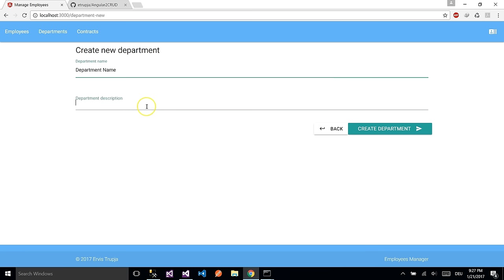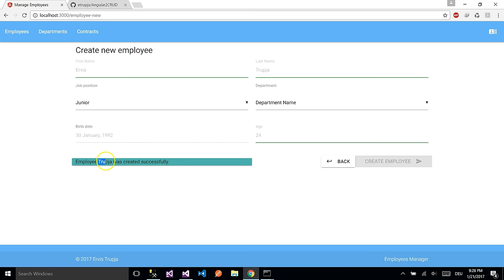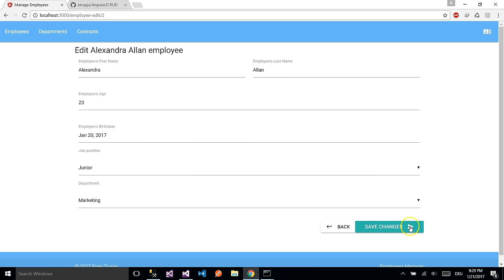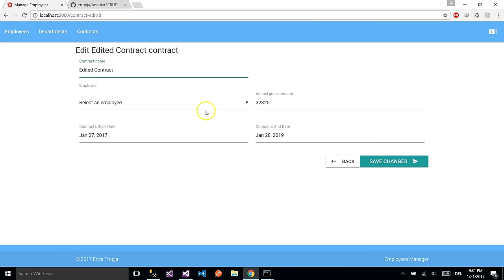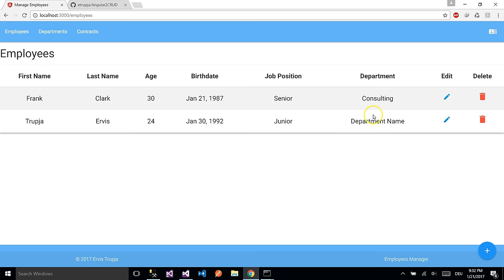Angular 2 CRUD with WebAPI - Application Demo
Angular 2 with WebAPI - Application Demo
Technologies used:
1. API - C#, Entity Framework (model first), Inversion of Control (IoC) and Dependency Injection (DI) patterns
2. Angular 2 App - Angular 2, Typescript, Materializecss